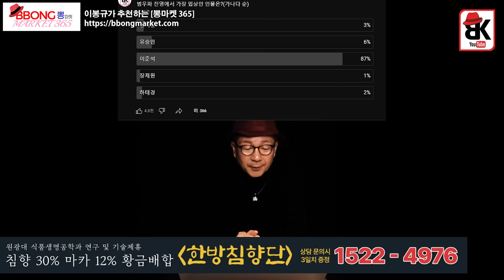설문조사 결과 1위 이준석, 2위는?